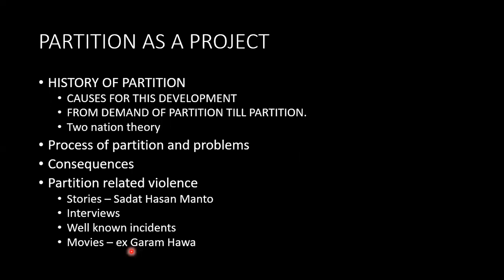HOW TO APPROACH PARTITION AS PROJECT | CLASS 12TH POLITICAL SCIENCE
This video is about how to approach Partition as project .